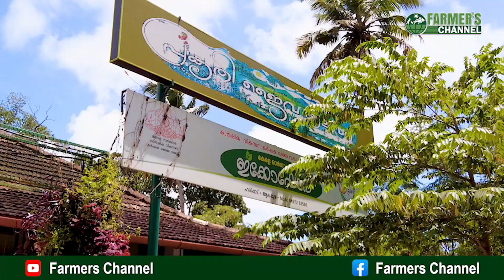തൈറോയിഡുള്ളവരാണോ നിങ്ങൾ എങ്കിൽ ഈ വീഡിയോ തീർച്ചയായും കാണുക